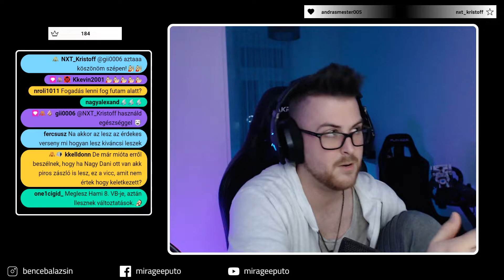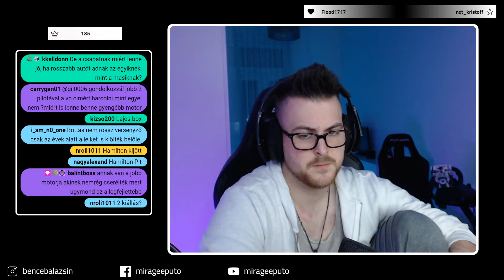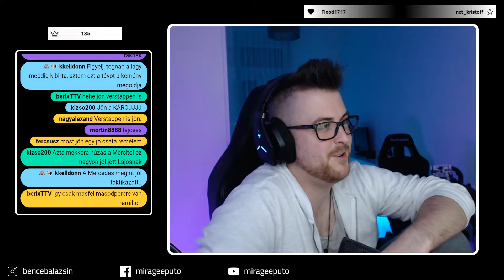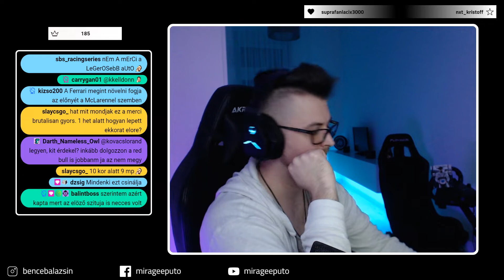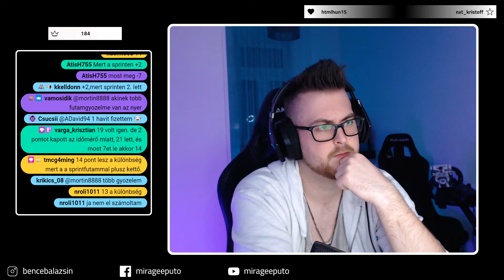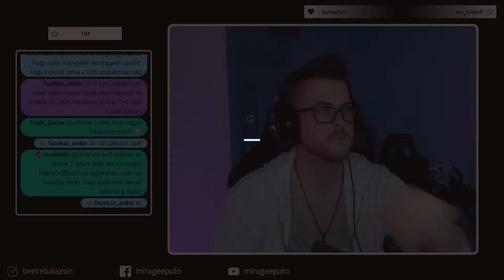F1 Brazil Nagydíj - FUTAM Kibeszélő | 11.14.